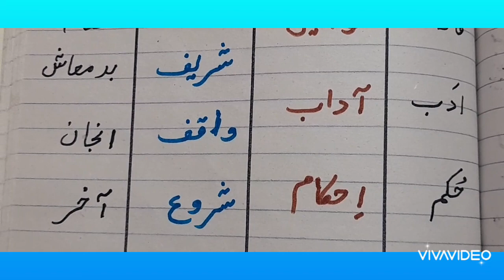CHAP, USTAD KA EHTIRAM. PART.2.MASHQ.Q(2)JUMLAY.4.WAHID.JUMA.5.MUTADAZ.BOOK.SAREER.KHAMMAH.